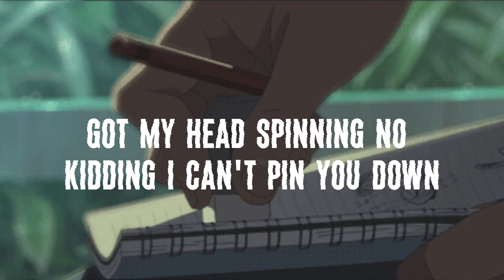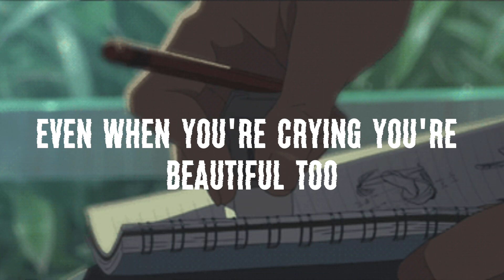All of me - John Legend